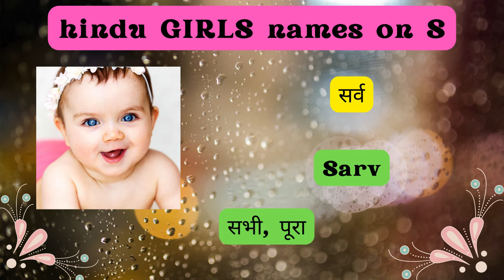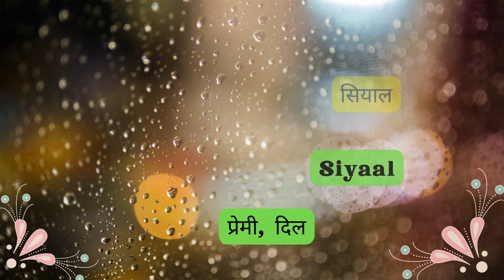S(स, सा, से, सी) से हिंदू लड़कियों की सुंदर और प्यारे नाम/Hindu Baby girls names on S